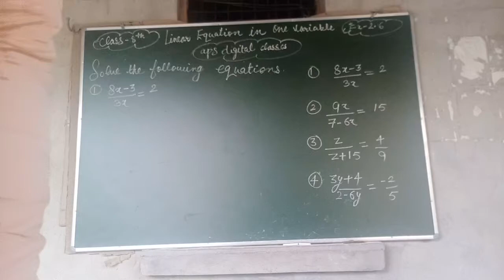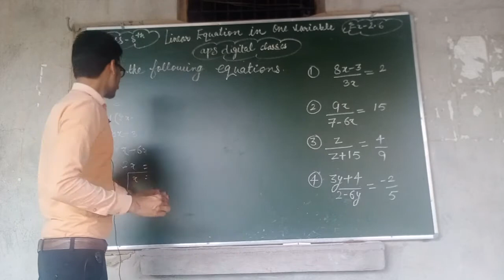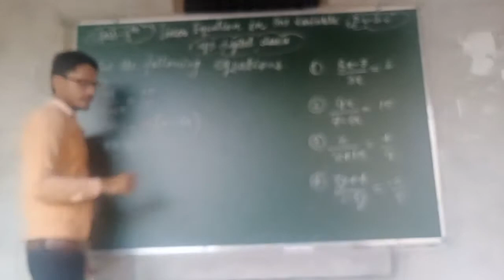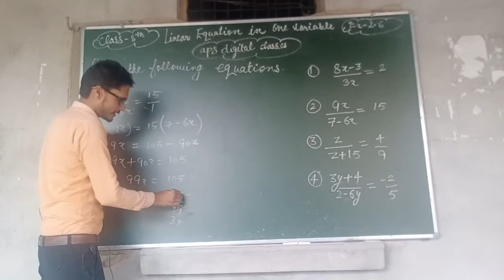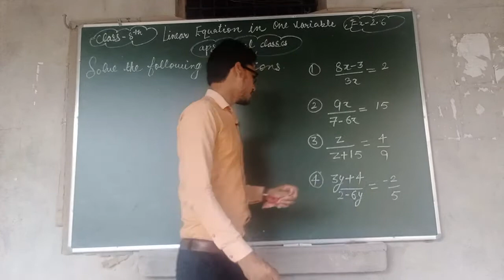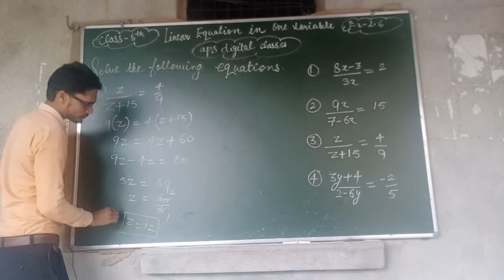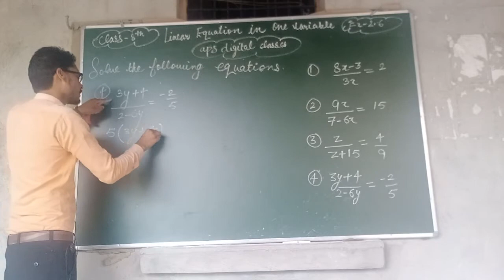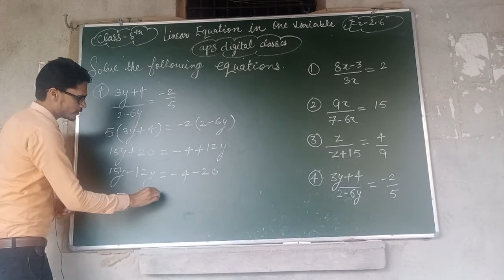Linear equation in one variable Class 8th Ex-2.6 Q1 Q2 Q3 Q4 ncert aps school Gokalpur Harun sir